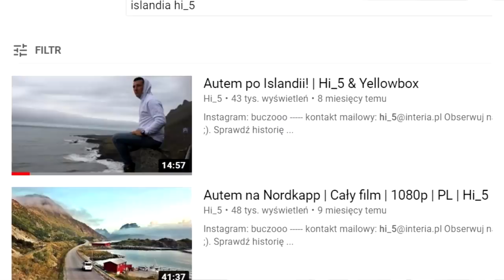Jeżdżę 850 HP BMW E46 za 350.000 zł - Silnik Corvette i Turbo od TIRa!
BMW e46 o mocy 854 koni mechanicznych, z silnikiem od corvette z06 i turbiną od ciężarówki Scania. Niesamowity projekt warty prawie pół miliona złotych, na torze na Islandii. Jedyne takie auto na świecie!

Wypożyczalnia kamperów którą serdecznie polecam: PK Campers !
Rezerwujcie terminy, bo szybko się sprzedają :)